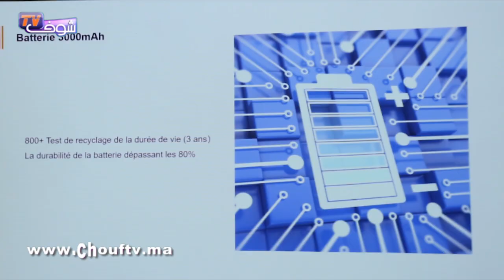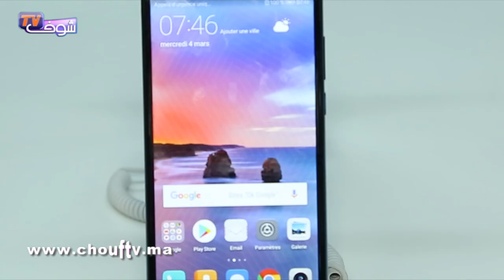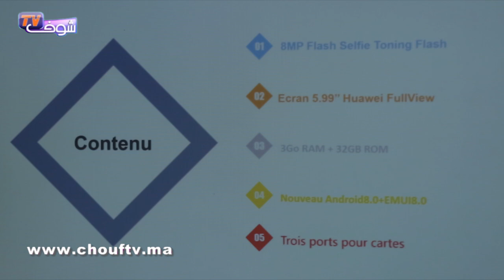شركة هواوي تكشف الستار عن هاتفها الجديد بتكنولوجيا عالية وأثمنة مناسبة